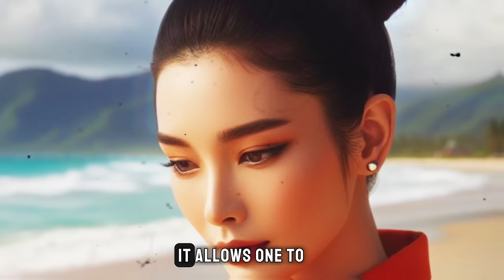Shocking Truth Revealed Why God and the Universe WAKE YOU UP at 3 AM Unlock Spiritual Awakening NOW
🌟 Dive into the transformative world of Buddhism and Eastern medicine with us as we explore the profound effects of  waking up at 3 AM. 🌙

In this captivating video, we'll journey beyond mere physical rest and into the realms of mental well-being and spiritual growth. Discover how correct lymphatic drainage, spinal alignment, and other physical aspects become pillars for your path of spiritual research.

💫 Experience the practice of sleep as a ritual for personal and spiritual growth, integrating ancient wisdom and modern advice for lasting emotional well-being. 🌿

Join us on this inspirational journey enriched with Buddhist wisdom and Zen advice, where personal growth tips and strategies become an integral part of your daily life. Explore the link between sleeping on this side and a winning mindset, embracing spiritual motivation for inner growth.

🌟 Conclude the video by delving into the world of spirituality and mental wellness, and learn how to integrate Buddhist wisdom into your everyday life for a profound spiritual awakening. Be inspired to embark on your journey to a balanced and fulfilling life.

💪 Here, you'll find a diverse array of informative, inspirational, and motivational content to help you unlock your full potential and enhance every aspect of your life. From strategies for developing a positive mindset and overcoming challenges to stories of success and motivation, we've got you covered.

Explore topics such as self-esteem, emotional intelligence, and stress management to experience significant personal growth. Discover wisdom, meditation, and inner reflection techniques to find balance and peace in your life.

💪 We'll provide practical advice on building meaningful relationships, managing emotions, and living a fulfilling and happy life. Learn how to effectively manage your time, set clear goals, and maintain consistent discipline to achieve extraordinary results.

🌱 Delve into the principles of effective leadership and positive influence, as well as embark on a journey of self-reflection and spiritual growth to uncover your most authentic essence.

 Sound effect : by Samuel F. Johanns from Pixabay

Finally, learn the importance of active listening to improve both your personal and professional relationships. 🌱  @Awordwithwise